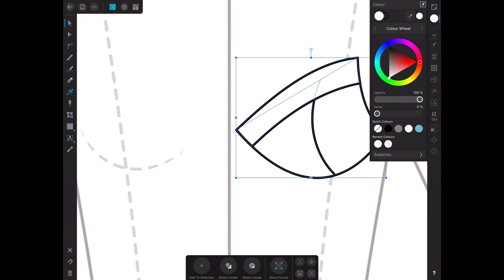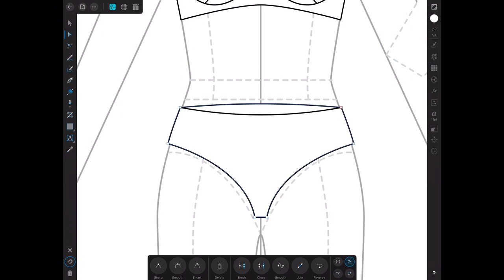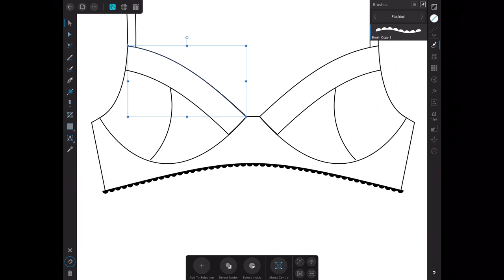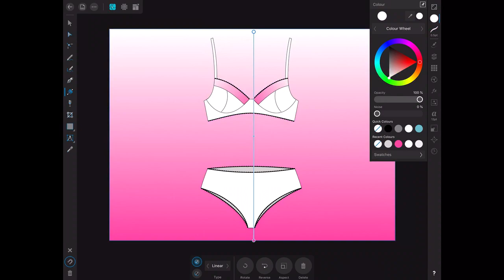LINGERIE DESIGN ON IPAD PRO | AFFINITY DESIGNER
How to design and draw lingerie in easy steps using Affinity Designer. Women's undergarments are collectively called lingerie. Usually it is made of laces such as dentelle or embroidered tulle.